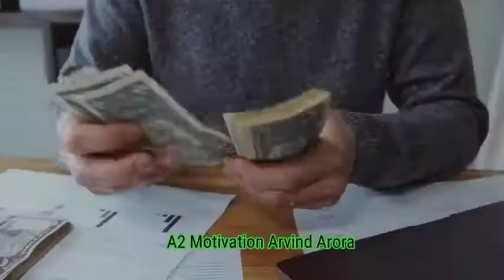👉 Class 10th के बाद Students को क्या करना चाहिए || A2 Sir